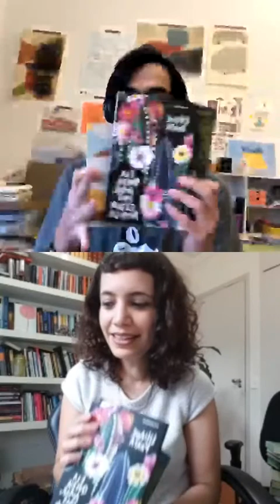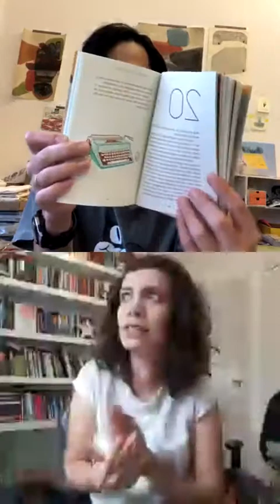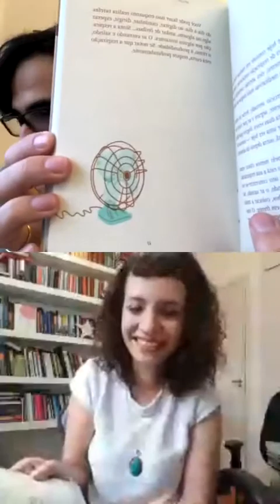MEDITAÇÃO, CRIATIVIDADE E CONCENTRAÇÃO | Liliane Prata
A escritora Liliane Prata conversa com João Varella sobre escrita de  ficção, não ficção, criatividade em tempos de tanta preocupação e mudanças, falta de concentração para ler e meditação.

Quer acompanhar o diálogo ao vivo? 4 e 20 na Tatuí recebe sempre um convidado diferente toda segunda e quinta às 16h20 no Instagram @bancatatui.

A live rolou no dia  06.07.20